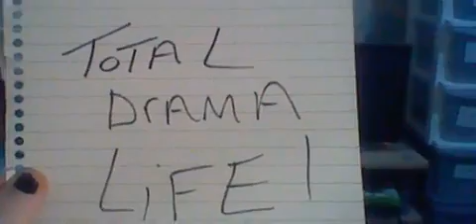The Truth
it's the afternoon in california and brimmy and that start talking
about timothy and billy
and also brimmy is still not happy about the past and wants filmore
erased from his life and never ever set eyes on him
till damien overhears and fixes it for him
by erasing their memories and then they continue talking about
timothy and billy now living with them in number 6 as mal mike vito and manitoba
adopted them .
but then.. they arrive home and had a busy day as they to go
to the police station then the hospital , joshua comes in first
all tired out from his pregnacy and tells brimmy and that what has happend
and then goes to take a nap and joey follows
then billy comes in as mike carries him and puts him on the sofa
as lil billy had to have
stitches in his leg but then billy founds out he's not called billy
after all and his  bio mom lied to him and others as billy is his
middle name and his first name is jullian
as they found out on his birth cetificate as it belongs to mal and mike now
since their his new parents and manitoba and vito have timothys
brimmy and that have a chat with jullian exc
he tells them he's well sore and had to have stitches with no numb cream
or nothing as they got put in but he did have cuddles of mike and mal
butters and that are shocked as they should of numbed his leg
first
mike tells his son he's gonna put his bedspread on their bought
him as he's into superman and timothy likes the hulk
timothy comes in and is worried over jullian as he cares for him
lots even tho they just met a few hours ago and now sharing a bedroom togther
vito goes to put timothy's bedspread on too
as the boys get sleepy and wait for their bedspreads to be on
timothy also asks his new mommy manitoba if he can dye his hair
brown , manitoba agrees to it and he will do it tomorrow for him
timothy thanks his new mommy and cuddles in
mal then gives jullian some medicine for the pain and suggest he needs to rest up his leg
jullian agrees to it but is waiting for his bedspread to be on
he is also not keen on wearing a top or shoes or socks as he's used
to being like he was and starts stripping
he even tried in the station , the hospital and even the mall
but he got stopped then but mal lets him since he's home
finally their bedroom is ready and mike carries jullian to his bed
and timothy get's in his

as the kids are all down for a nap , butters tells brimmy
it's honey's naptime and brimmy put's her to bed
and filmore put's brendan jr for a nap too

then brendan needs the bathroom and morgan is it but he doesn't mind
as in the past he remembers brendan helped him
then butters starts and morgan helps till brimmy takes over
then morgan , cevin , tweek and thomas go out for a walk

meanwhile in the bedroom as manitoba goes to take off timothys shoes
for a nap he refuses and wants daddy vito to sort him out xd
so vito takes over and tucks his son in
then mike brings in jullian even tho he's really sore
and settles him
mal tells jullian about him  stripping off , the house is fine but not
in public places , jullian understands and says sorry and lies down
cuddling his superman toy

then.. mal and manitoba decide to check on joshua and joey their 1st sons
and see's them both cuddling up in bed together
then gives them a kiss and also takes their gaming gagets away
from their pockets but joshua sences and wakes
mal explains they should sleep with electric gagets on them
joshua then talks with his mom mal a bit and he's so nervous for
his appointment tomorrow and what will he be facing
mal explains what they might do exc
joshua then calms a lil and goes back to sleep

meanwhile in the livingroom , butters finds something funny
as brimmy tried to help butters out in the bathroom but ended up
falling and his hands went down the tolite XD
brimmy goes again to wash his hands the thought of it
and then needs to go himself for a number 2 XD
then josh and charlie come and drops of lil jack and april as their
spending two days there with brimmy 6 and brendan 4

then 5mins later ,craig and that come back and are happy that they saw
the quards and explain futher
till they found out about timothy and jullian
and leaves them shocked , espelley jake and dylan
the kids come out from their room as they want a cuddle of their daddies
jake and dylan can't believe it as there is no way
they can break or share a relationship now
brimmy 5 also is scared about his outcome and hopes hes only got twins
and goes for a nap too
brimmy 4 is worried over brimmy 3 as no one has checked on him
since breakfast and goes to see him
brimmy 6 is pleased to see jack and brendan 4 is pleased to see april
brimmy 6 then thinks jack needs to know the truth now
and everyone else and asks someone to get laura down asap
vito then texts laura and she's on her way

then drama begins ... and brimmy 6 reveals all
laura then admits brimmy 6  isn't wrong , he is infact jacks dad